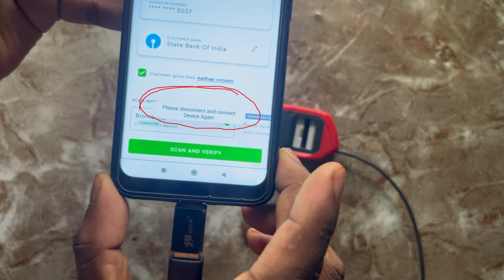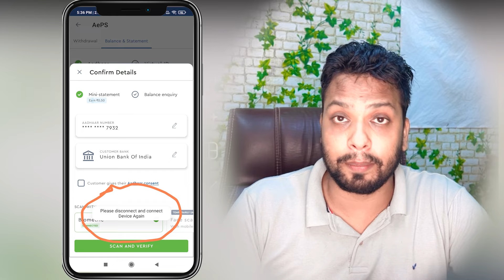PayNearby Update 5.5.7 Babasir | Please Disconnect and connect Device Again Error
🔥 My Mobile Use Face Cam: iPhone 13 Pro Max 512GB
🔥 My Mobile (Screen Recode): Samsung A31, Redmi Note 5 Pro
🔥 My Computer: Customize (CPU Ryzan 5 Vega 11 2400G 3.6GHz Processor)

Video By→
 🔥Wasim Akram
Topic Covered:-
Please Disconnect and connect Device Again,
Oatnearby device issue,
technical wasim,
PayNearby,
PayNearby AePS,

Chapters
00:00​​ | Intro
00:28 Please Disconnect and connect Device Again PayNearby
01:15 Solution Please Disconnect and connect Device Again PayNearby
01:45 Thanks